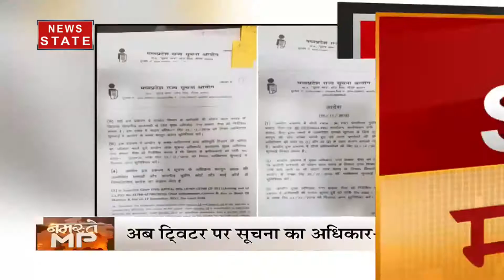देश में पहली बार ट्विटर और व्हाट्सएप के जरिए RTI का निराकरण, महीनों का काम अब होगा चंद घंटों में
एमपी में अब ट्विटर और व्हाट्सएप पर एक शिकायत के बाद RTI प्रकरण दर्ज हो जाएगी. इसके साथ ही फोन पर आपको फैसला भी सुनने को मिलेगा. एमपी के सूचना आयुक्त राहुल सिंह ने इस नए प्रयोग को शुरू किया है. RTI में जानकारी हासिल करने के लिए जहां पहले महीनों लग जाते थे, वहीं अब इस प्रक्रिया से आपके काम चंद घंटो में हो जाएंगे.

News State MP/CG (न्यूज स्टेट) मध्य भारत का सबसे विश्वसनीय हिंदी न्यूज़ चैनल है. यहां पर क्षेत्र की सभी जरूरी खबरों को वरीयता से दर्शकों तक पहुंचाता है. यहां पर राज्य की राजनीति ही नहीं देशभर में क्या हो रहा है, इसके बारे में भी भरपूर खबरों का खजाना है. इसके अलावा क्राइम, बिजनेस, खेल और बॉलीवुड से जुड़ी ताज़ा ख़बरें भी दर्शकों को परोसे जाते हैं. News State MP-CG खास तौर पर मध्य प्रदेश और छत्तीसगढ़ के लोगों की खबरों की जरूरतों का ध्यान रखता है. सबसे निष्पक्ष, विश्वसनीय लाइव ख़बरों को सबसे पहले पाने के लिए बने रहें हमारे साथ.

News State is a 24-hour Hindi news channel that caters in addition to National coverage, regional coverages too. We have regional channel News State Madhya Pradesh/Chattisgarh. In terms of TRP News State MPCG is doing great since lauching in (Pls put date or month of launching) 2018. We give trustworthy, reliable and quick news. News State is a preferred channel by an audience which favors high quality programming and news. Only Channel in the region that caters for the true regional demand in such a way that it has become favourite channel of the audience in such a short span of time.

News State Apps डाउनलोड करें:
Download Android and iOS Apps for more updates: